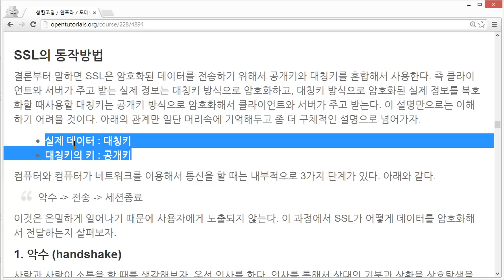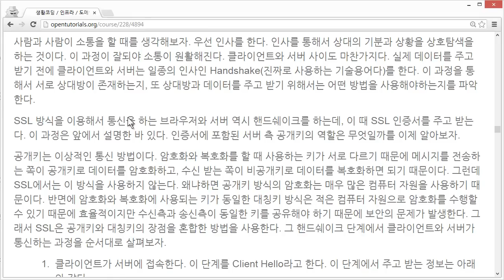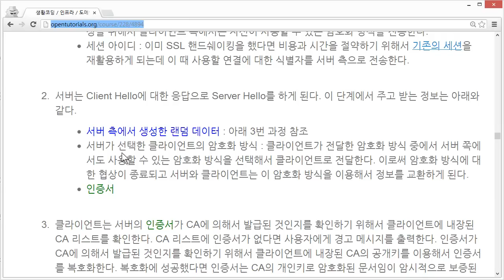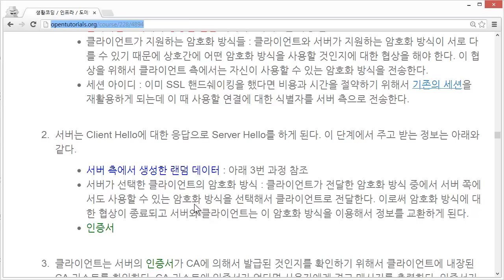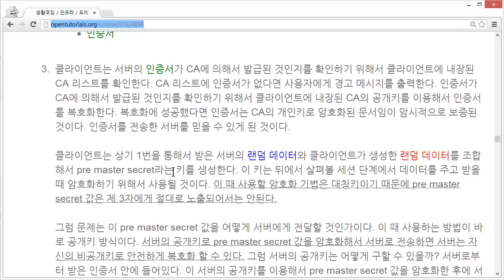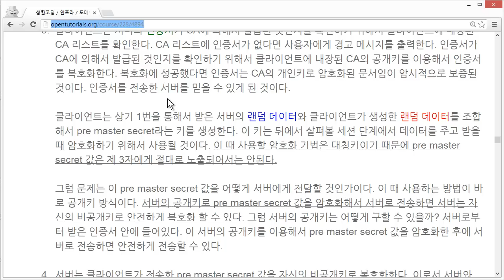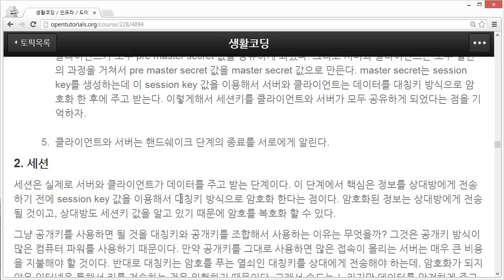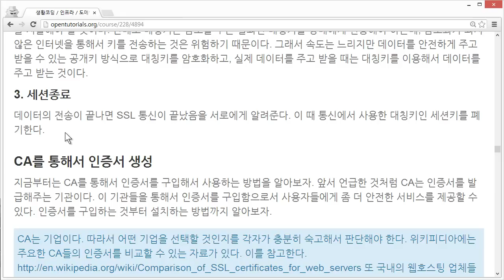ssl 통신과정